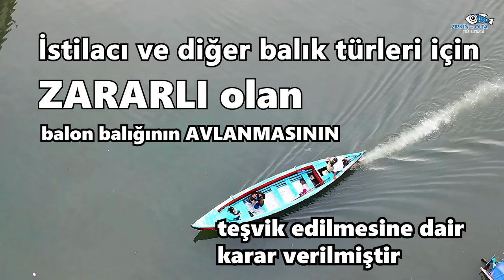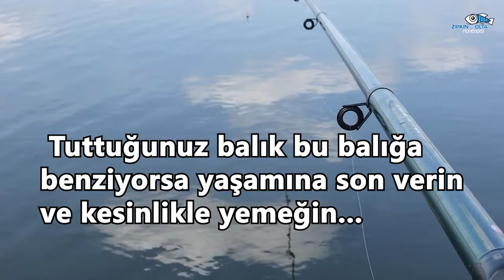Balon Balığı Hikayesi | Kuyruk Başına 5TL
"Zıpkın ve Olta Mühendisi"ne destek olmak için  "beğen" ve  "yorum bırak" ilginiz için teşekkür ederiz.✨